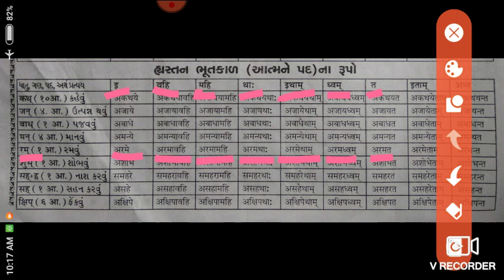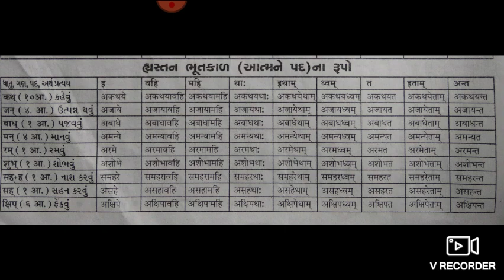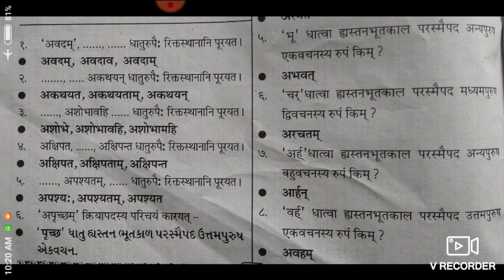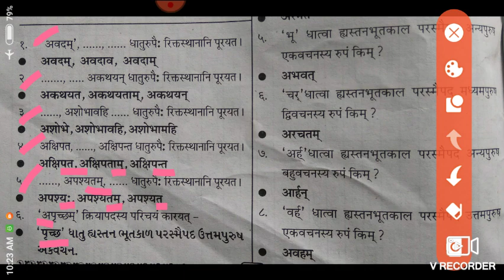Lec-17 !! STD-10!! Sanskrit !! વ્યાકરણ (ક્રિયાપદ પરિચય)#4 !! Prakash Parmar !!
Std :- 10
Subject :- Sanskrit
Topic :- વ્યાકરણ (ક્રિયાપદ પરિચય)#4